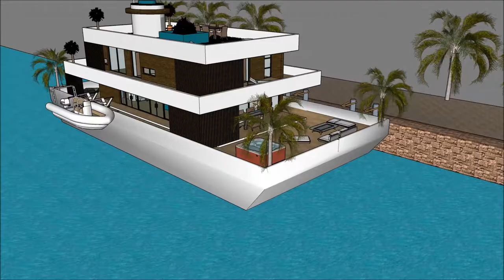خانه معمار خانه ی لوکس در تبریز قایقرانی در فلورید چگونه ویلا طراحی کنیم ویلای لوکس ویلا سازی Home i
The floating house villa houseboatzania launching an innovative high-end luxury yacht floating house villa mansion home design potentially as a display of exhibition of the خانه معمار خانه ی لوکس در تبریز قایقرانی در فلورید چگونه ویلا طراحی کنیم ویلای لوکس ویلا سازی Home i.

The collection of the Floating house villa houseboatzania concept of خانه معمار خانه ی لوکس در تبریز قایقرانی در فلورید چگونه ویلا طراحی کنیم ویلای لوکس ویلا سازی Home i consists of high luxury and architectural art pieces in minimalism combined with living on the waterfront of the harbour.

The floating house villa mansion yacht design has the basis to sustain living with high standards and contemporary structural design خانه معمار خانه ی لوکس در تبریز قایقرانی در فلورید چگونه ویلا طراحی کنیم ویلای لوکس ویلا سازی Home i with numerous of prospects for excessive living and celebrating the desire of life worldwide: